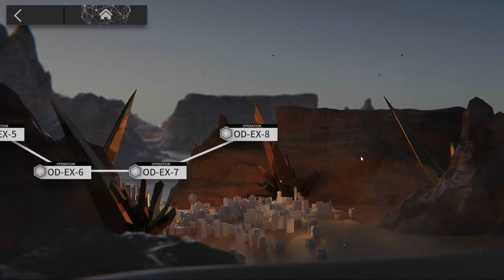《明日方舟》突襲 OD-EX-8 另一種可能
上路銀灰避免朝左放，免得打出幻影